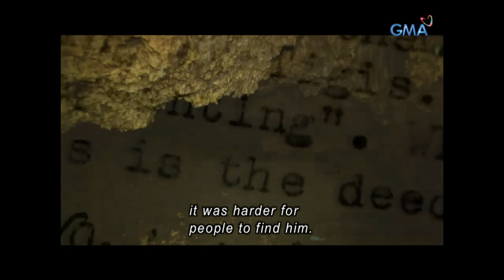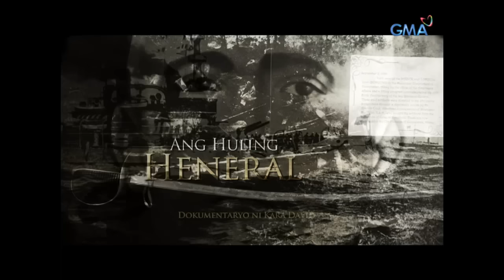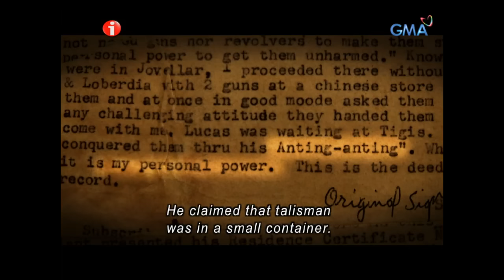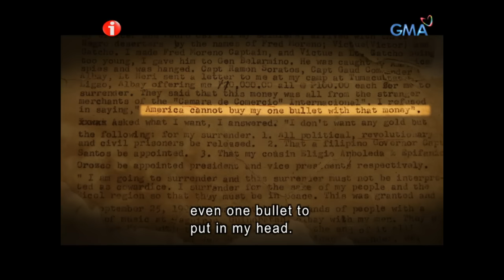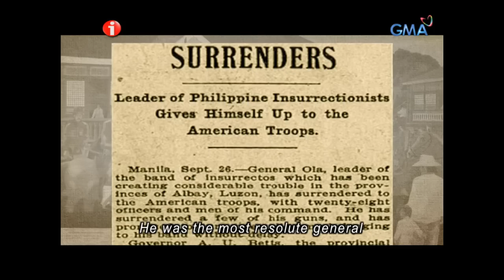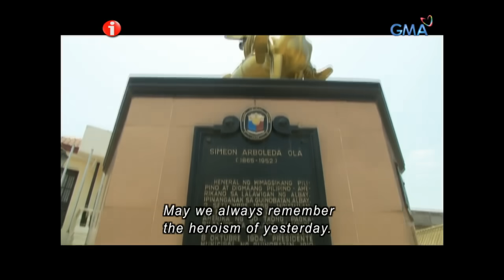I-Witness: ‘The Last General,’ a documentary by Kara David | Full episode (with English subtitles)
Hindi lang ang mabagsik na si Heneral Antonio Luna ang ayaw sumuko sa puwersang Amerikano isang siglo na ang nakalilipas. Sa Bicol, may isang heneral na hindi nagpadaig sa mga mananakop. Hindi siya sumuko sa kabila ng sunod-sunod na pagtiklop ng mga rebolusyonaryong Pilipino. Matagal siyang “wanted” ng mga Amerikano. Mahirap mahuli, madaling maglaho. Siya si Heneral Simeon Ola.

Watch ‘iWitness,’ every Saturdays on GMA Network. These GMA documentaries are hosted and presented by the most trusted broadcasters in the country like Kara David, Sandra Aguinaldo, Howie Severino, Jiggy Manicad, Chino Gaston, Jay Taruc and Howie Severino.